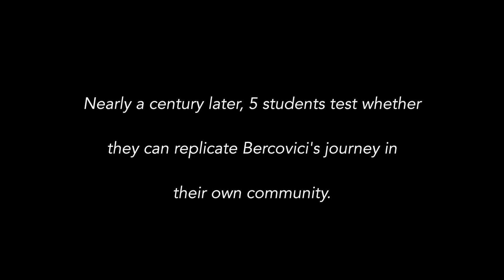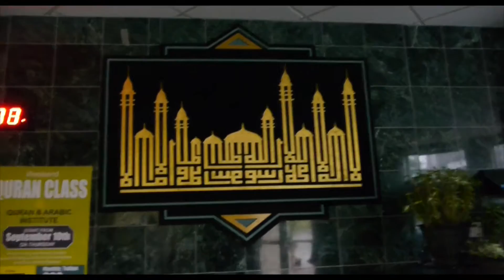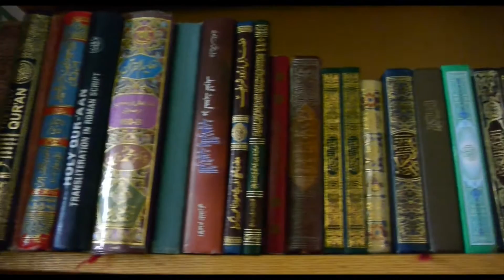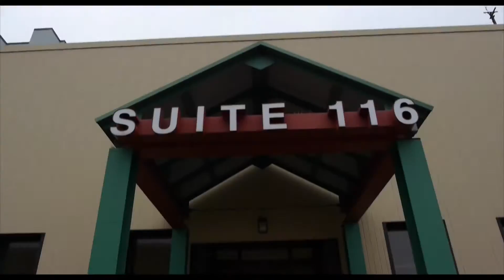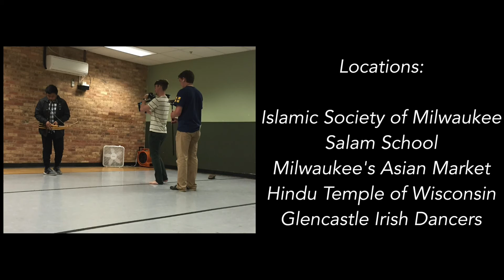Around the World in Milwaukee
Its purpose is to demonstrate that it is possible to see the world without leaving Milwaukee, Wisconsin, and to spark classroom discussions about what it means to grow up in a multicultural society.

In this video, high school students of different cultural backgrounds show each other around places that are meaningful to them and share their experiences with each other. We visit a Hmong market, a Mexican street festival, a mosque, a Hindu temple, and an Irish dance studio. Along the way, our five students find out more about what they have in common and discover new parts of their hometown.

Learn more about the Nicholas Sparks Foundation